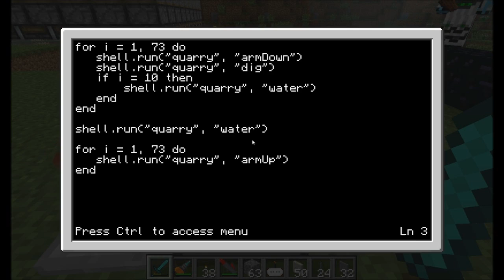Season 3 - Episode 60 - SMP Direwolf20's Minecraft Server Play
A bump in the road with frame quarry, but we'll get past it, don't worry!

Join our IRC channel -- Direwolf20 on espernet